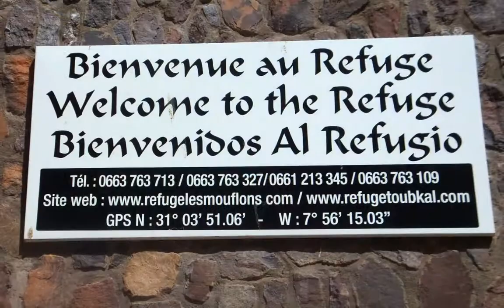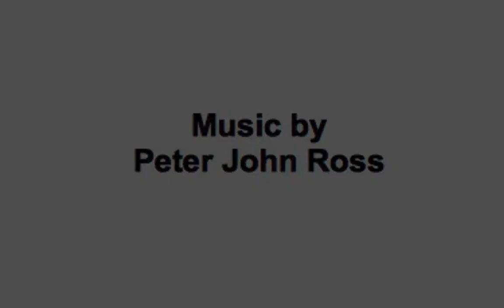TOUBKAL May 2013